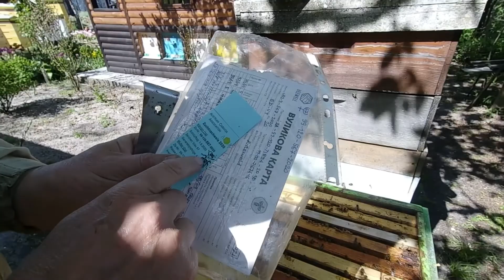В ПОШУКАХ ІДЕАЛЬНОЇ КАРНІКИ.